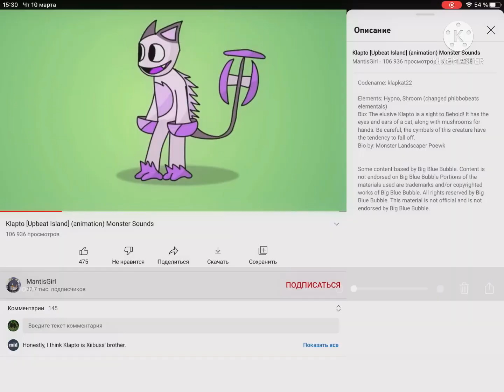Proof That Klapto Is A Male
I’m Not An Imposter